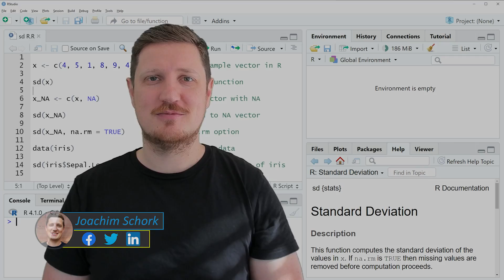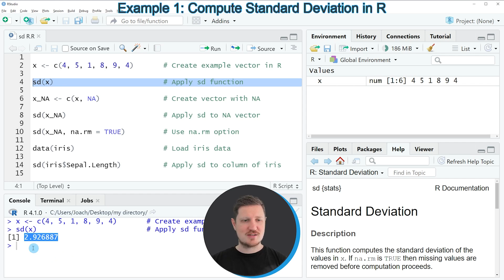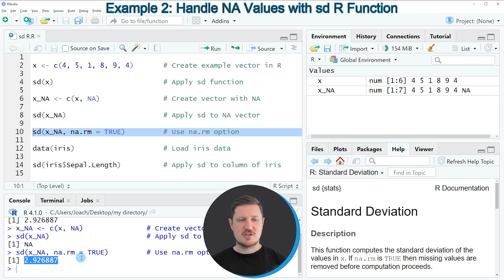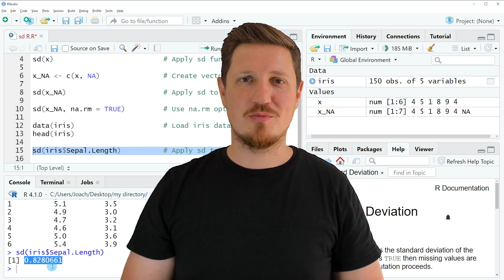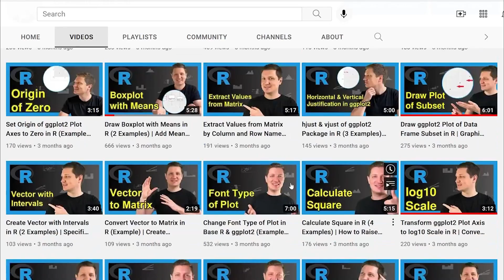Standard Deviation in R (3 Examples) | Apply sd() Function in RStudio | Handle NA Values & Real Data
How to compute the standard deviation in the R programming language. More details
R code of this video:

x ‹- c(4, 5, 1, 8, 9, 4)       # Create example vector in R

sd(x)                          # Apply sd function

x_NA ‹- c(x, NA)               # Create vector with NA

sd(x_NA)                       # Apply sd to NA vector

sd(x_NA, na.rm = TRUE)         # Use na.rm option

data(iris)                     # Load iris data
head(iris)

sd(iris$Sepal.Length)          # Apply sd to column of iris